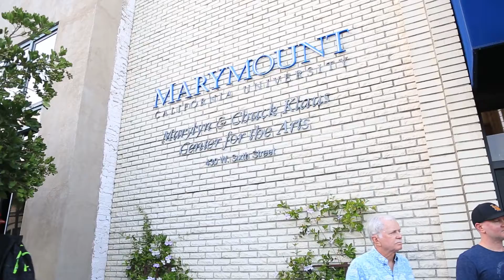Mariner's TV April 2017 Issue